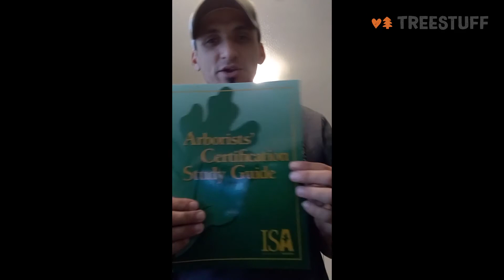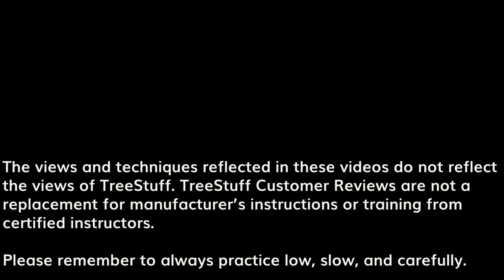Arborist Certification Studyguide - Adam Castro's TreeStuff Customer Video Review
Missouri arborist Adam Castro sent us this great video reviewing the Arborist Certification Studyguide, available at TreeStuff.com.

Send in a TreeStuff Customer Video Review and get a $10 TreeStuff gift certificate!